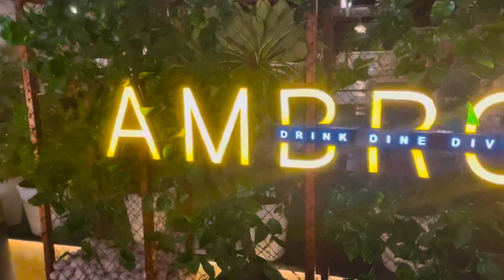Buffet dinner at ambrosia restaurant ajmer | unlimited buffet dinner menu in ajmer | paji rounder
In this video buffet dinner in ajmer
Ajmer food restaurant
Cheap and best buffet dinner in ajmer
Ajmer food
Best restaurant in ajmer

Swiggy food | cheap and best food on swiggy | swiggy app | paji rounder